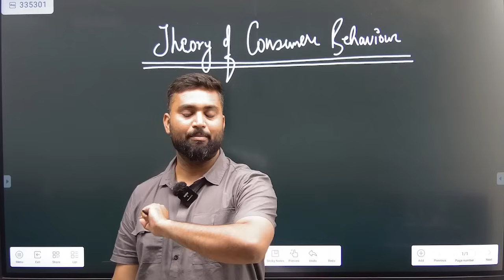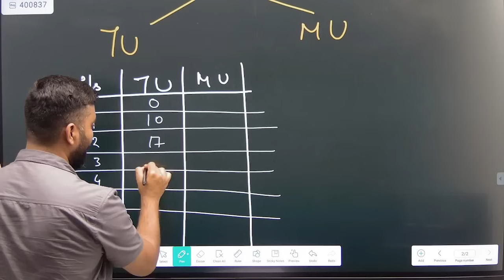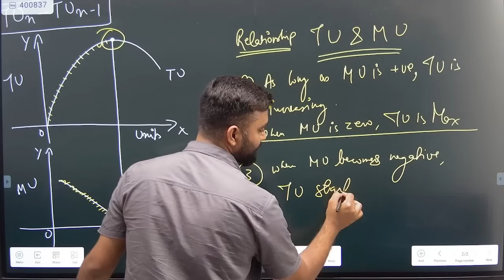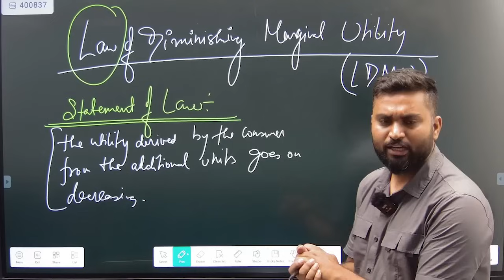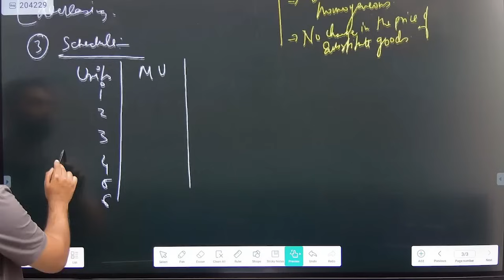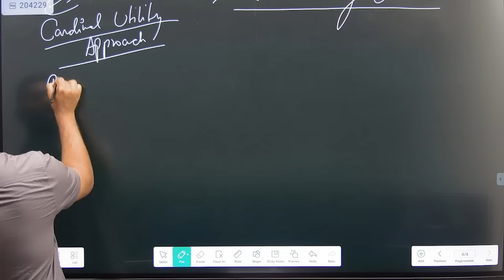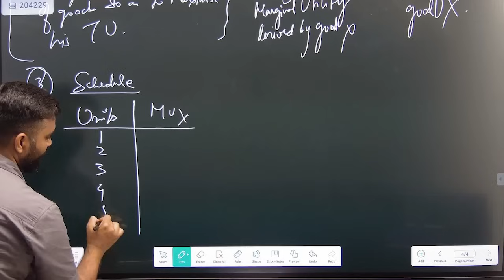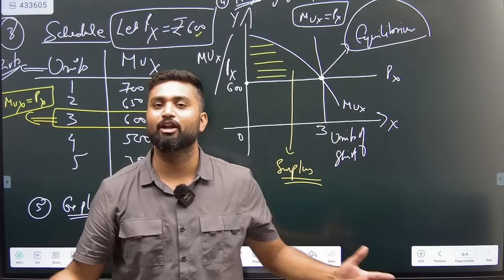Theory of Consumer Behaviour | Part-1 | Economics | ISC | CBSE | HSC| 2023-24 | Shubham Jagdish